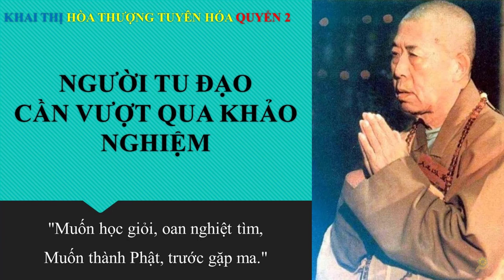Khai Thị | Người Tu Ðạo Cần Vượt Qua Khảo Nghiệm | Quyển 2 Bài 73 | Hòa Thượng Tuyên Hóa Giảng